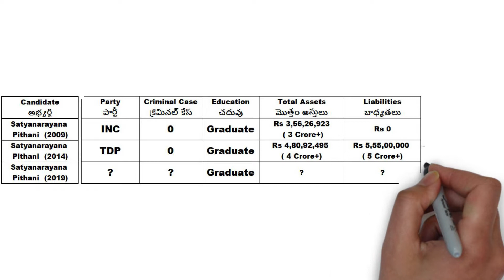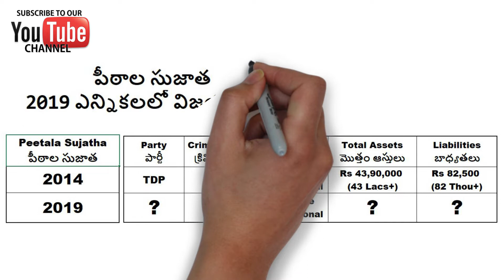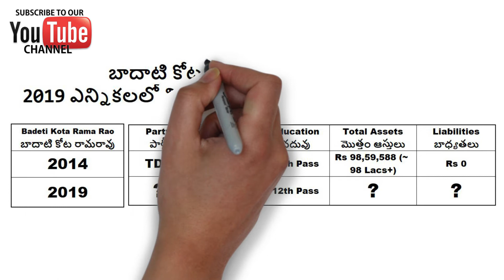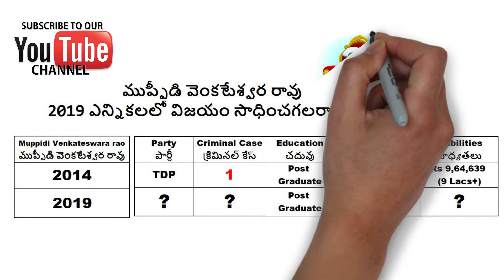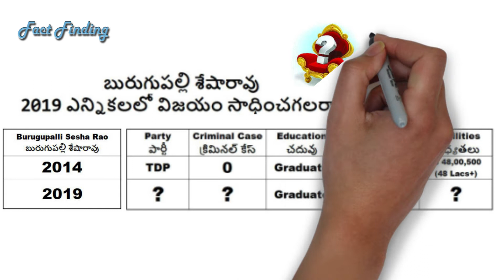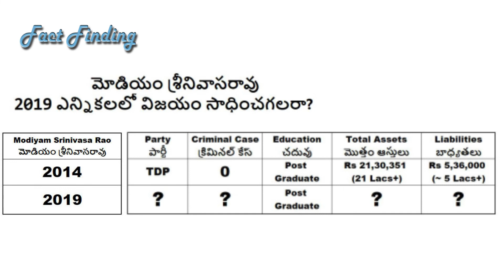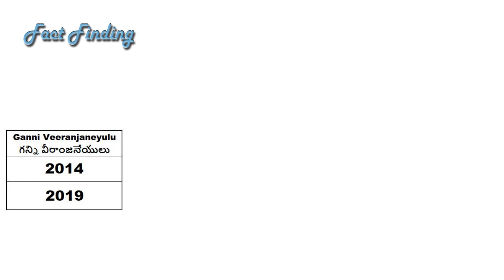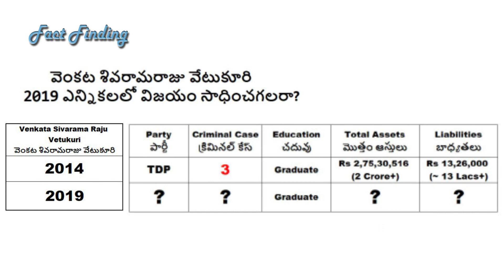Who will win the 2019 elections in West Godavari?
“Think & Vote”.